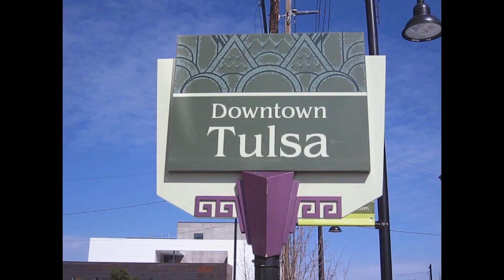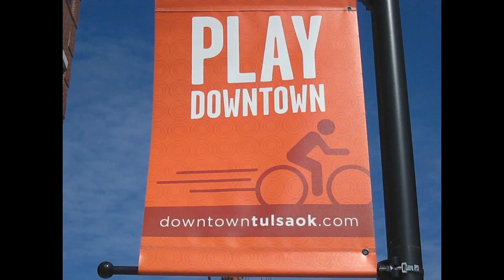Tulsa, Oklahoma Downtown TOUR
Driving Tour through Downtown Tulsa, Oklahoma.